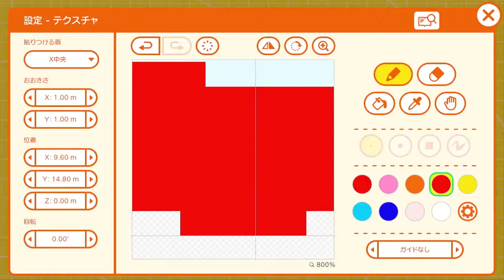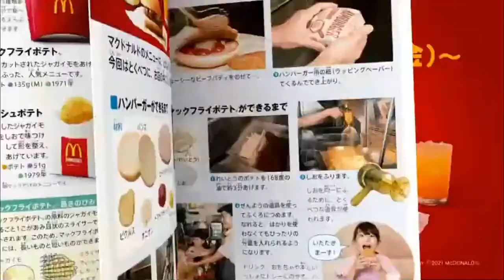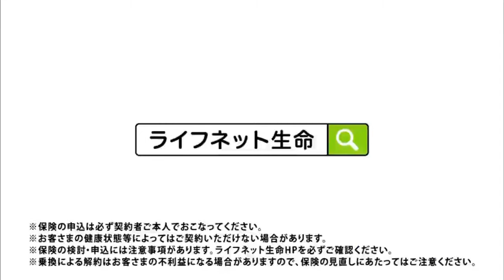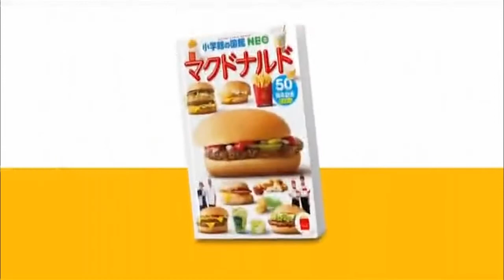スーパーヒーロータイム2021年7月18日で流れたCM